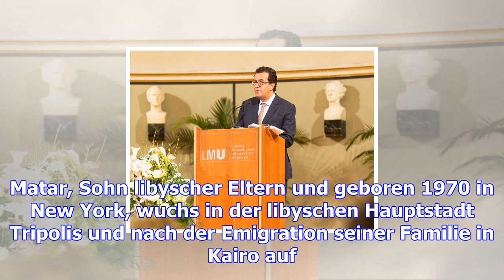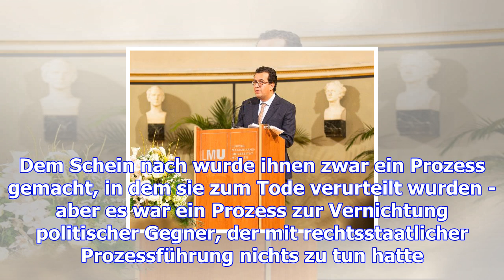Geschwister-scholl-preis geht an hisham matar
Der libysche Autor Hisham Matar erzählt vom Schicksal seines Vaters. Der Geschwister-Scholl-Preis ge...